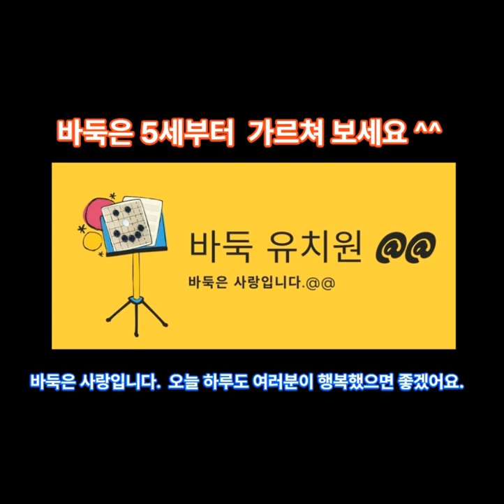바둑기보 무작정 따라하기#14강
안녕하세요 ^^ 바둑을 처음 접하는 분들을 위하여 바둑을 가능한 쉽게 따라 할 수 있도록 바둑 입문 이론 영상을 올려 주고 있어요. 바둑을 빨리 늘고 싶다면
바둑 기보를 무조건 따라 놓아 보세요. 초반 30 수만 따라 놓아도 실력이 늘어요. 처음에는 그냥 외우는 것을 추천 드려요. 한 수 한 수 놓아보며 실전 감각을 익혀 보세요.  이 영상이 바둑을 처음 배우는 분들에게 조금이라도 도움이 되면 좋겠어요. 오늘 하루도 여러분이 행복했으면 좋겠어요.